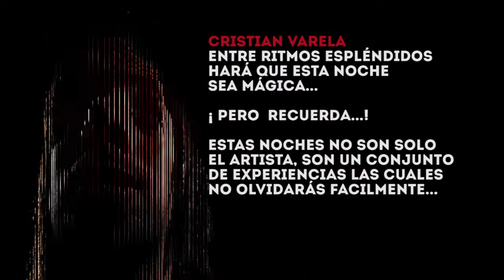CRISTIAN VARELA @ Sala Metropolis PANDORA EXPERIENCE 2013 - 03 - 16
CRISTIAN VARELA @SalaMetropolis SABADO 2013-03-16